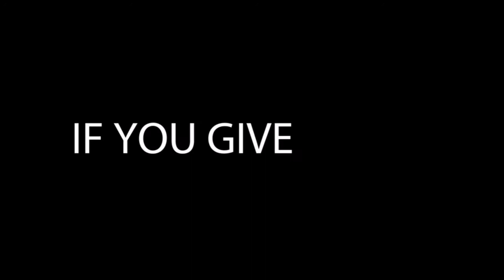Choose to Give It Back Sunday